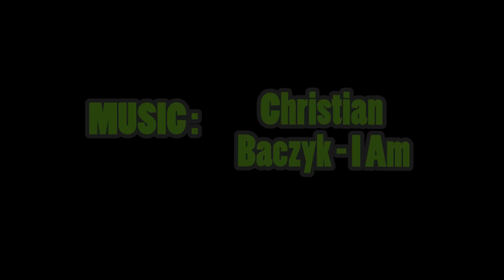Buceando en Tailandia / Diving in Thailand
Hoy en Hola Zack os traigo un vídeo donde he recopilado lo mejor de mis inmersiones en Tailandia, en el vídeo vemos aguas tanto del Golfo de Tailandia (Kho Tao) como del Mar de Andamán (Kho Phi Phi).